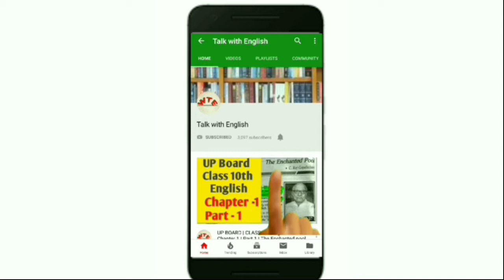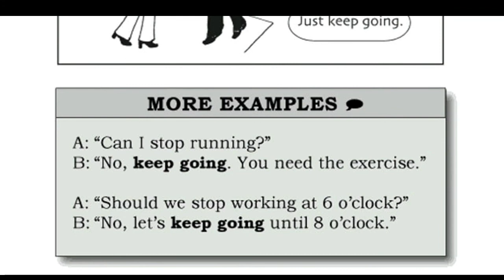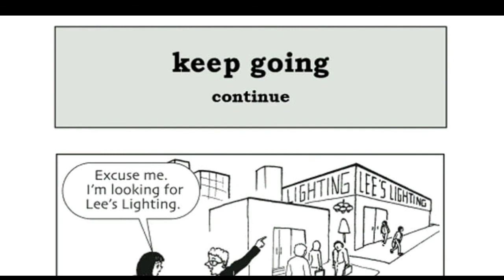Keep Going | Meaning | Phrase - Uses | Examples | Talk With English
on